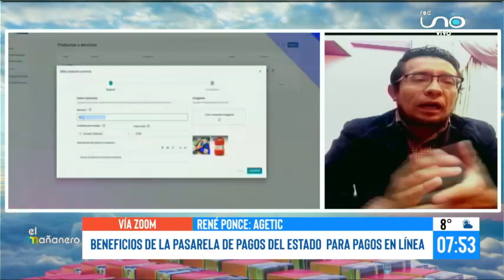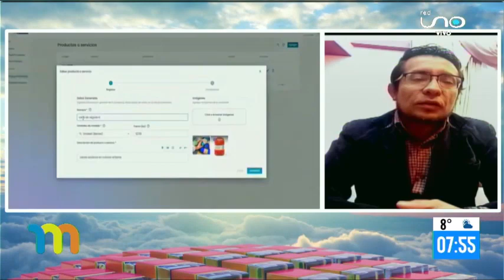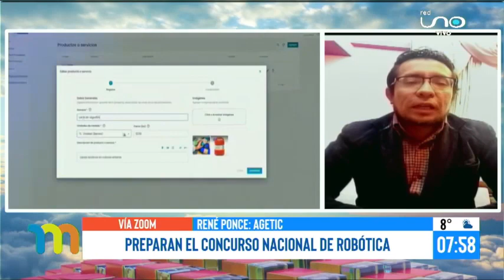PREPARAN EL CONCURSO NACIONAL DE ROBÓTICA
Cabe recordar que el año pasado el equipo boliviano de robótica obtuvo el cuarto lugar en el concurso que fue en Ginebra, Suiza. El team Bolivia estuvo integrado por estudiantes de Caiza D (Potosí), Aiquile (Cochabamba) y Porvenir (Pando).